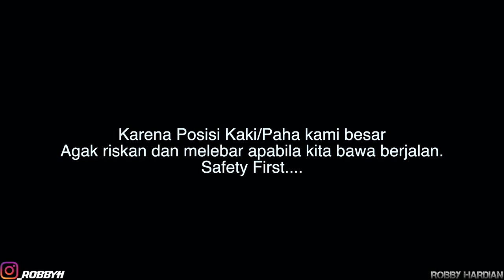BIKIN NYAMAN- IDAMAN BAPAK"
Baru ini dapat kejutan selagi ngonten
Video lanjutan dari Battle sengit 1 dan 2 nah ini Battle ke 3 kita mau kasih lihat ke kalian untuk kebutuhan yang relate dengan keseharian kita semua guys..

Jadi kita uji dengan batas kenormalan aja ya guys..

Smoga video ini dapat memberikan informasi dan memberikan jawaban ke kalian semua yang membutuhkan..